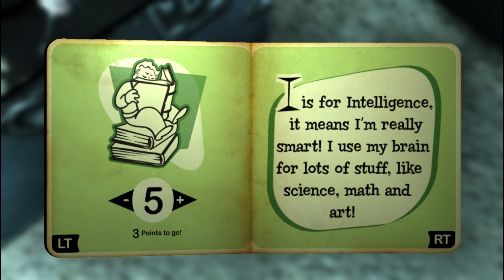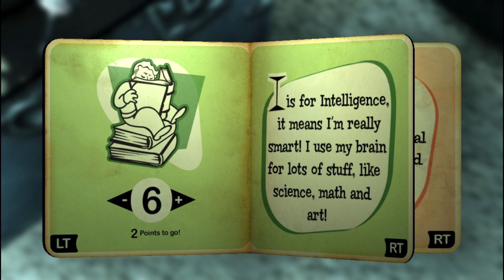What Stats Do You Start Your Fallout Games With?